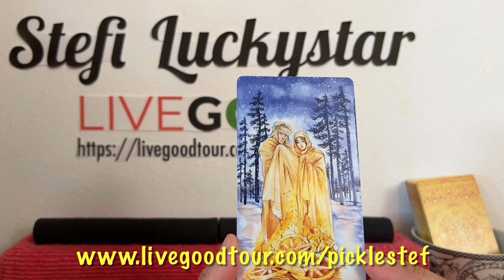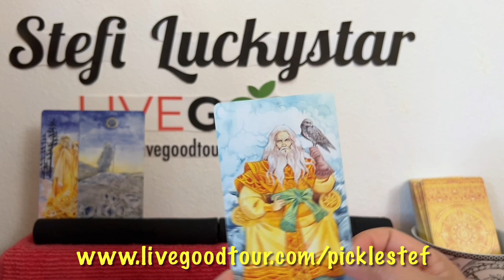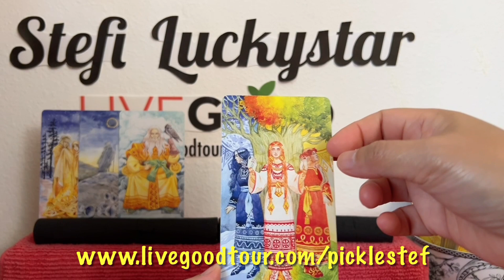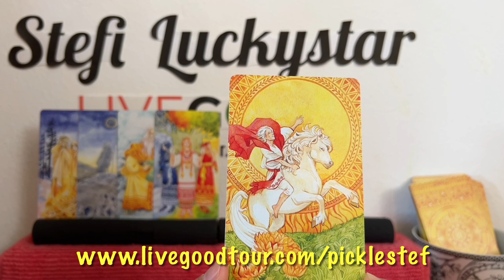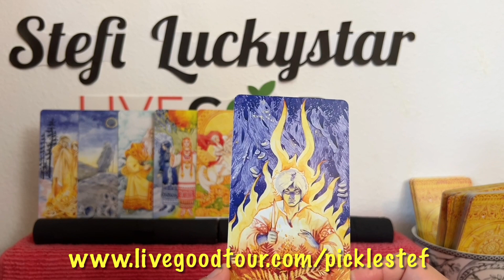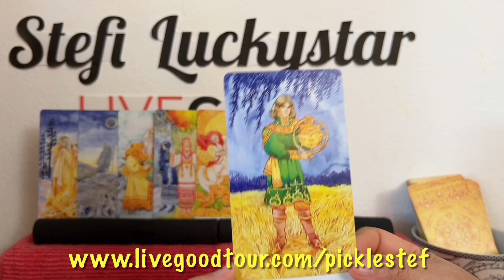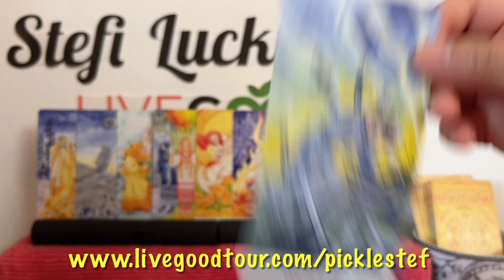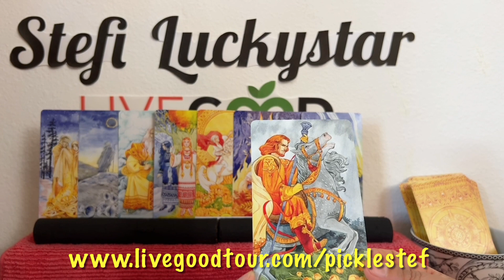ALEXA ILACAD 2023 | ALEXA ILACAD LATEST 2023 |ALEXA ILACAD LATEST NEWS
In this video is the  tarot card reading (like horoscope) for ALEXA ILACAD,  with the titles "ALEXA ILACAD 2023", "ALEXA ILACAD LATEST 2023", "ALEXA ILACAD LATEST NEWS" and "ALEXA ILACAD LATEST NEWS 2023". Nine (9) cards are pulled out simultaneously from a deck of cards, and one of them is the "8 OF CUPS" ...continue watching to know more of what the cards mean.

CLICK THIS 2023 GREATEST OPPORTUNITY OF A LIFETIME NOW!!!. THIS LEGIT, VERY EASY & DOABLE GLOBAL BIZ, U WON'T REGRET IT!!! (FREE TAROT CARD READING WHEN U AVAIL)